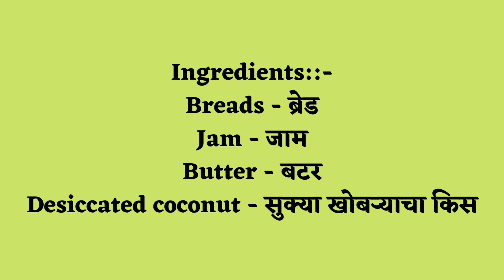Bread Swiss Roll-ब्रेड स्विस रोल-Instant bread roll-Bread roll recipe-Bread recipe-ब्रेड रोल रेसिपी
Bread Swiss Roll-ब्रेड स्विस रोल-Instant bread roll-Bread roll recipe-Bread recipe-ब्रेड रोल रेसिपी-Swiss roll breadwala